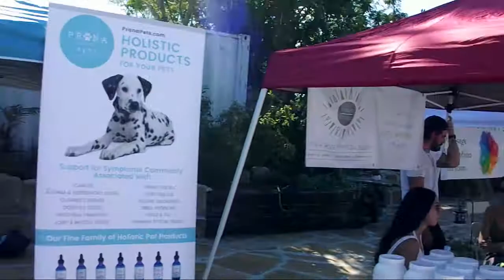Green Girl Kitchen Opening - 2017-12-03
Today we were happy to see our daughter and her fiancee finally get their dreamboat sailing with their organic, gluten-free line of products! We had a wonderful time and we wish them the best of success! check out their products in detail